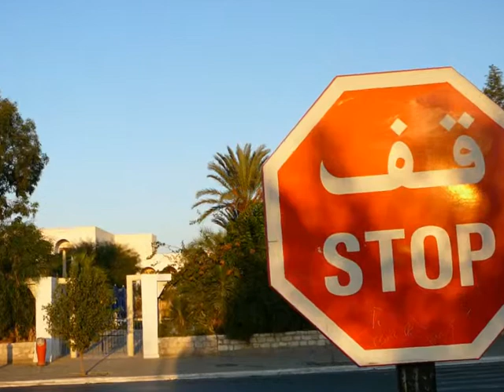Tunesienurlaub 2009 rund um Hammamet - Yasmine carly s Info Clip auf Youtube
November 2009. Während in Germany Schmuddelwetter ist kann hier noch ein wenig die Sonne geniessen.
Tunesien Hammamet - Yasmine ist eine moderne Gegend gegenüber Sousse.

Da gibt es eine schöne Strandprommenade das in den 80 ganz toll und heute noch modern wirkend aufgebaut wurde.

Übernachtet habeb wir ca 400m vom Strand weiter abseits im Hotel Beliasire übernachtet.

Essen, Freundlichkeit und Getränke, es gab da nichts zu beanstanden.

 Auch war interresant mal ein Jeepkonvoi zu begutachten die 1 Nacht Zwischenstation gemacht hatten.

Die Medina in Hammamet - Yasmine ist neuzeitlich gebaut worden, aber auch für mehrer Bummel dorthin interresant.

Was sehr nervend wirkt, sind viele Händler. Mit dem AI Band an der Hand wissen sie gleich woher man kommt und baggern dich an. " Hallo, ich bin der Koch vom Hotel xxxx, kennst Du mich...Ich zeige Dir mein Geschäft von meinem Onkel".

Spaßhalber ging ich mit. Als er mir ein Hemd oder Hose verkaufen wollte, sagte ich ihm:
"Haste nicht einen Kleiderschrank zu verkaufen. Habe schon soviel Hemden und Hosen."

Oder wenn da mich wieder ein Freak als Koch anmacht:

Antwort: " Hast Du die Suppe gestern versalzen gehabt".
In Hammamet der Hutaufsetzer am Strand/Medina verlangt dann ein Heidengeld...
Und im Bereich der alten Medina wird man von einer Frau irgendwohin geführt und möchte dann Trinkgeld.
Es gibt vieles solcher Sachen zu erzählen. Aber wenn man schon öfter in Urlaub war, weiß man damit umzugehen.

Aber es gibt auch viele nette Menschen. Man muss einfach nur freundlich mit ihnen umgehen.

Es waren schöne 8 Tage Ende November 2009 . Wenig los und genau richtig um zu relaxen.